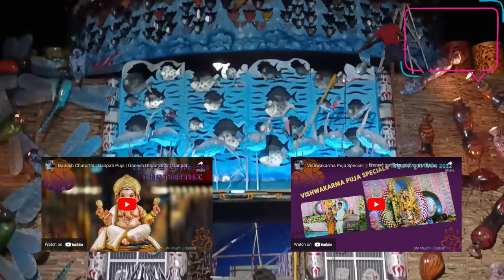Kolkata best Durga puja pandal 2022 || कोलकाता में सर्वश्रेष्ठ दुर्गा पूजा At Sodepur Coming Soon..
🙏Jai jagannath 🙏

I am Banshidhar Mandal, a YouTube vlogger by passion.My wife Suchismita Behera, A homemaker and Mumma to a beautiful angel (Khushi). So, thought of sharing my beautiful journey with you all.

in this channel, I will mostly focus on the bellow mentioned

vlogs

• BM Entertainment
• Authentic all food recipes
• Marriage Videos
• Status Videos

💗💗KHUSHI❤️Mandal#❤️❤️🥰🥰 BanshidharMandal#Kirtika Suchismita behera Khushi Love u all# 💓💓💗💗Khushi143 😍❤️Banshi/Suchismita 143... .. 🙏🙏🙏🙏 Jai jagannath 🙏